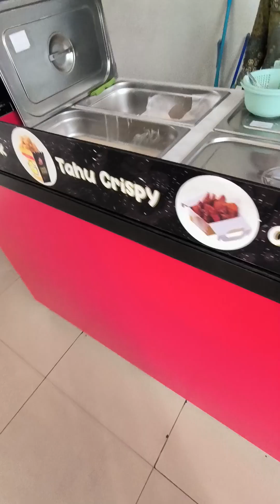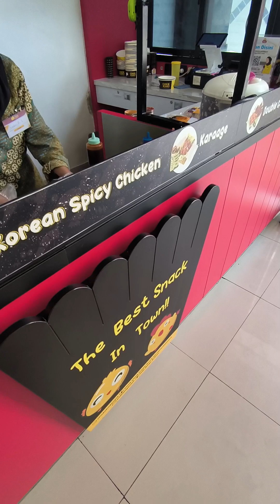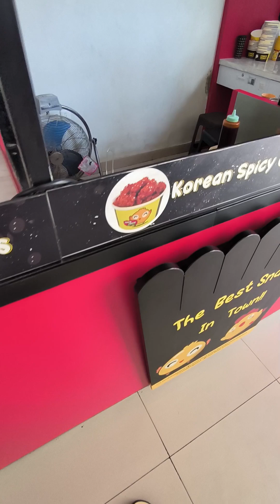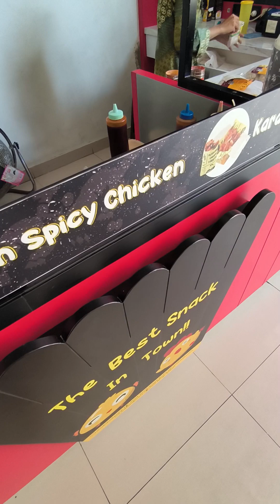Chick Chick Produk Serupa dengan Shihlin Versi Lokal Tasikmalaya